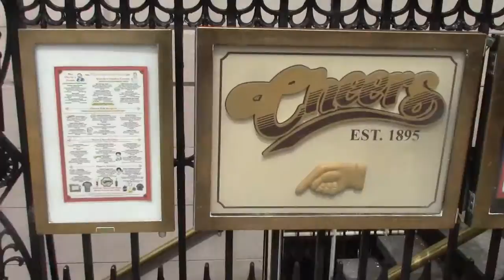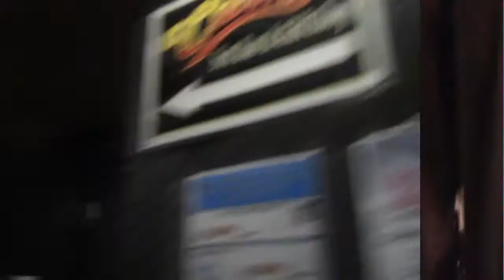Cheers Boston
Lynwood Productions